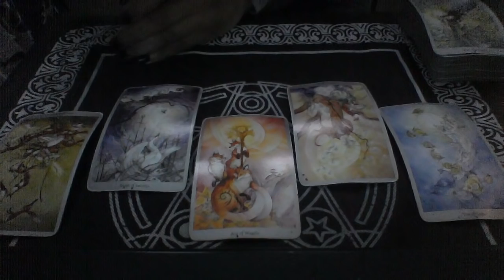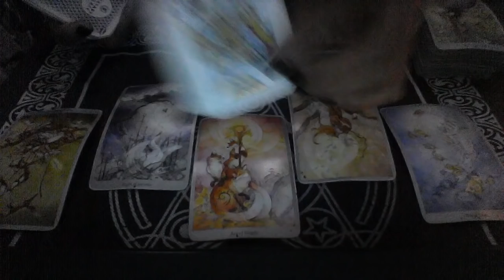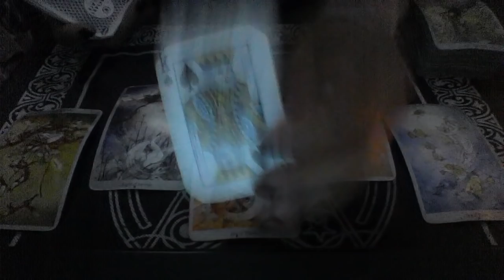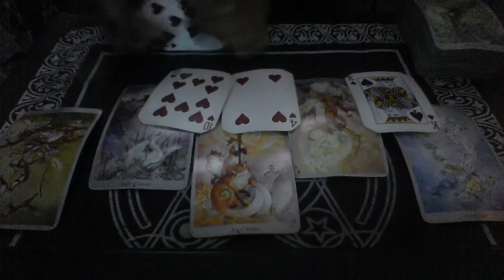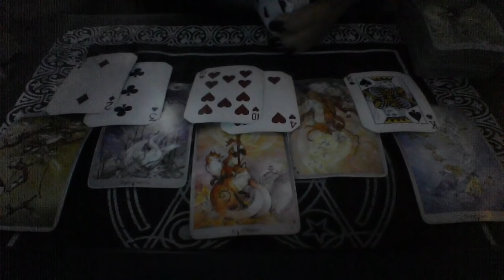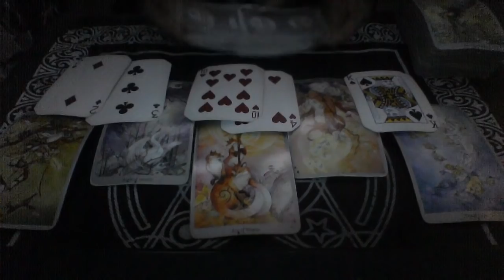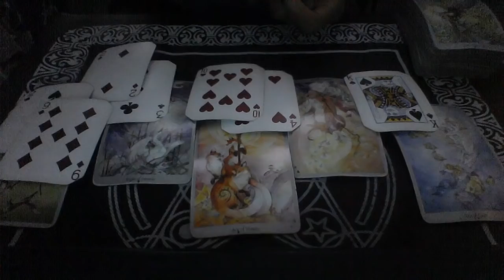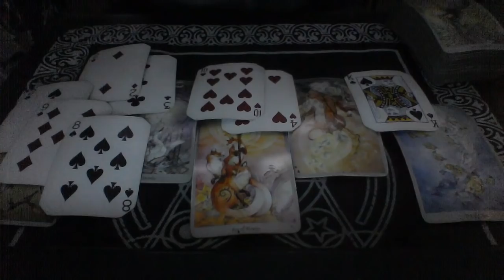SAGITTARIUS MID DEC 2018 THE GOSSIP AND DRAMA SURROUNDING THIS ENDING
My astrological makeup:

Sun: Aquarius
Moon: Libra
Ascendant: Aries

Ellej446
TAROTOFELLE